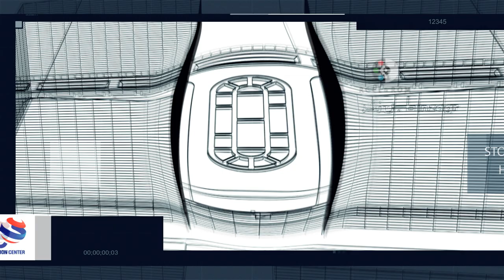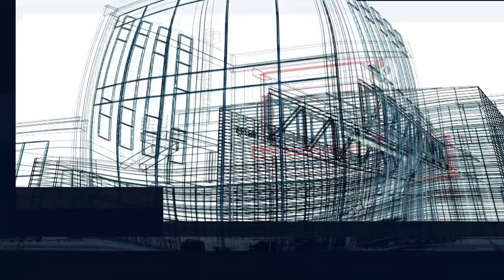REEL N ROM Binzagr NDC 3D animations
3D animation developed and created for BINZAGR NDC from line drawings given by BINZAGR GROUP
CREATIVE DIRECTOR François David aka Franke in consultation with Binzagr Team
3D ANIMATIONS Chetan and Team
OFFLINE EDIT Muhammedali
ONLINE EDIT and CC Franke
SOUND DESIGN Ali & Franke
LINE PRODUCER Tareef Abdul Hafiz
DIRECTOR OF ANIMATIONS Franke
Produced by REEL & ROM ( POINT LIGHT LLC)